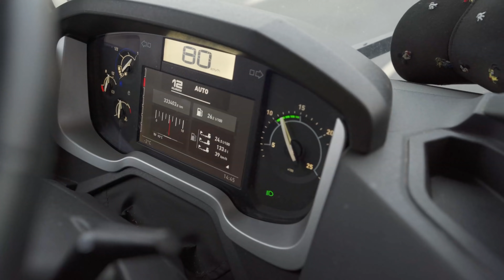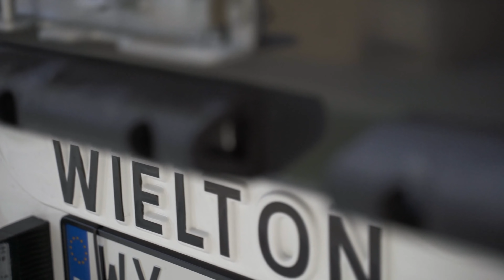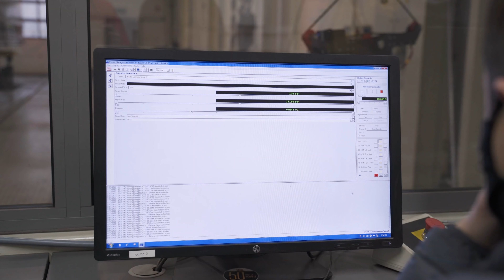Trucker Paker testuje wytrzymałość prototypowej naczepy!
Witamy na kanale Anatomia Wieltonu, poświęconym naczepom wykorzystywanym w transporcie ciężkim. W pierwszym filmie przedstawiamy test wytrzymałości naczepy z wykorzystaniem stacji badawczej, symulującej pracę pojazdu na drodze. Wprowadzając nową naczepę lub przyczepę na rynek firma Wielton przeprowadza szereg analiz, badając m.in. wytrzymałość produktów.

Test wytrzymałościowy przedstawiony w odcinku polega na zebraniu od potencjalnych klientów danych, dotyczących sposobu użytkowania naczep, następnie przeprowadzeniu przejazdów referencyjnych oraz docelowej symulacji na stanowisku badawczym.

Do współpracy przy produkcji odcinka zaprosiliśmy Adriana Truckera Pakera – znanego kierowcę i vlogera. Potrzeba ogromnej siły, żeby dać naczepie porządny wycisk. Zobaczcie jak nasz gość sobie poradził w testowaniu prototypowej naczepy serii Curtain Master.

Treści na kanale przygotowywane są przez Wielton S.A.